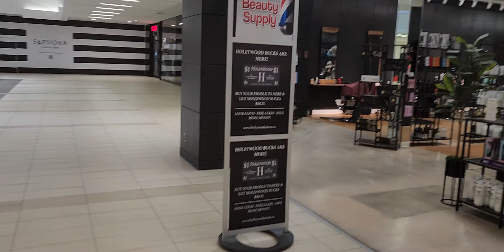Sault ste. Marie, Ontario Canada